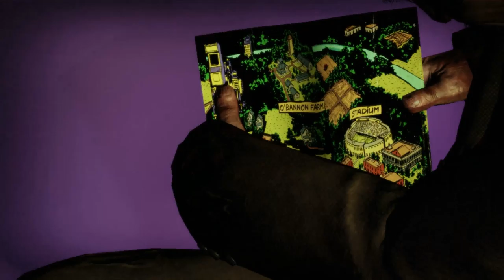Let's Play Lollipop Chainsaw Deutsch #04 - Punkrock Zombie Zed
Lollipop Chainsaw kaufen

Lollipop Chainsaw Deutsch - Let's Play Lollipop Chainsaw Deutsch - German/Deutsch Walkthrough Gameplay
Let's Play - Lollipop Chainsaw Deutsch Gameplay with Commentary (German/Deutsch)